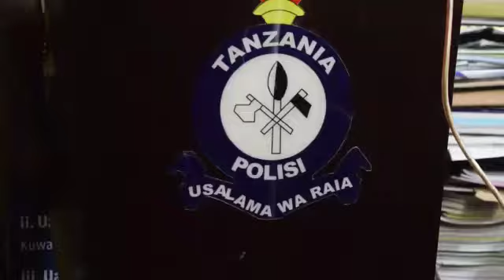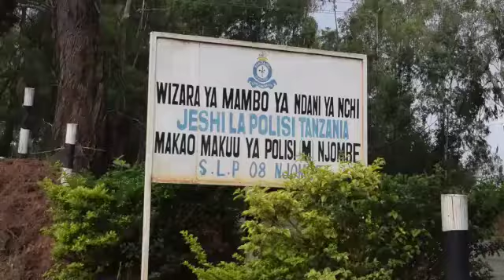Inasikitisha Mganga Awaua Wateja wake na kuwatupa porini, Chanzo ni dawa Zake kushindwa kuwasaidia